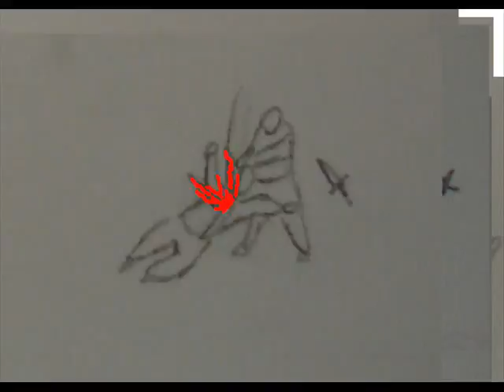The Samurai Short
A short movie I made with a sketchbook, a camera, MS Paint,and MS movie maker.  Hope that you like it, its not the best but it is entertaining.  The next one will be better.